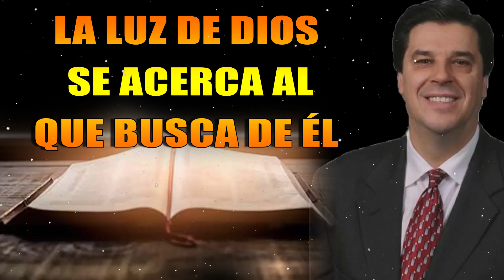Josue Yrion Predicas - La Luz De Dios Se Acerca Al Que Busca De Él - Predicas Cristiana